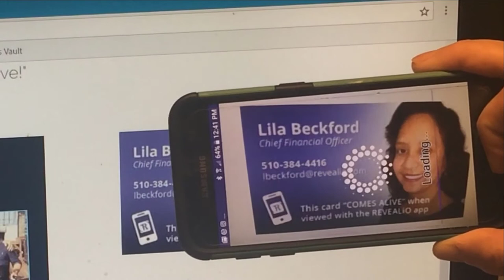Revealio Augmented Reality Marketing Mobile App demo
Print Comes Alive! Watch as you see a print postcard and then a business card come to life! Revealio Augmented reality Marketing Mobile App make s the magic happen right before your eyes..

Lead on the cutting edge in your niche...

Don't miss the boat... Get your AR Marketing enabled business cards and more...

Captivate and influence your audience with this new augmented reality marketing tool!

Premiere Canadian Distributor for Revealio AR Marketing -

Search, Social Media & Video Integration Expert Training | LinkedIn Expert Training| Digital Strategic Advisory